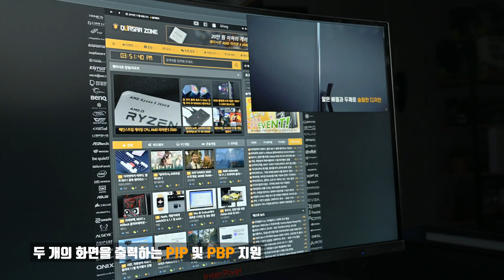엘리베이션 탑재 완료! 가성비 모니터! 인터픽셀 IPQ2731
오르락 내리락~ 엘리베이션 기능이 탑재된 가성비 게이밍 모니터! 인터픽셀 IPQ2731을 소개합니다!